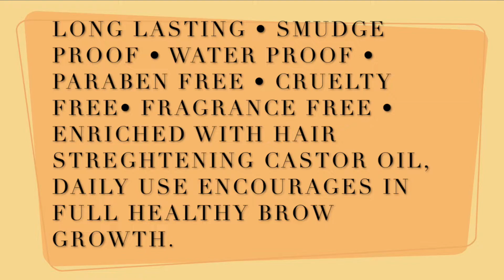ELLANA x PROJECT VANITY | LIFE - PROOF EYEBROW PENCIL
WARNING: THE VIDEO IS IN TAGALOG (NOT IN ENGLISH).

Testing makeup in a HUMID/ TROPICAL CLIMATE and sharing makeup tricks. I am a light to medium, olive skin toned 'Morena/ Filipina' (MAC NC 27-30) with a neutral-warm undertone. My skin type is combination (sometimes oily - normal and sometimes oily - dry) with occasional break outs. WHAT WORKS FOR ME MAY NOT WORK FOR YOU (and vice versa), kindly take note of that!